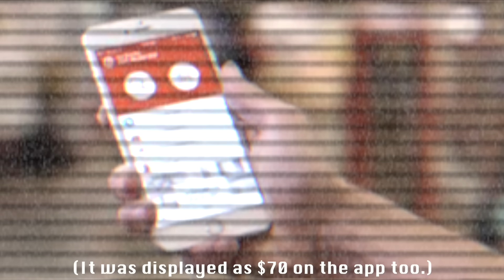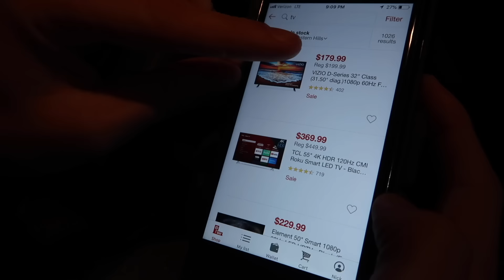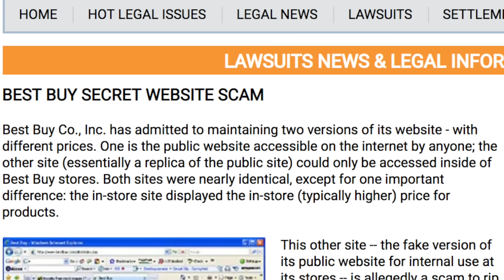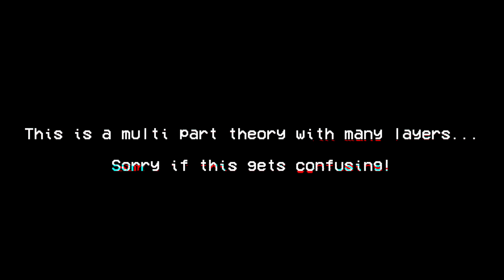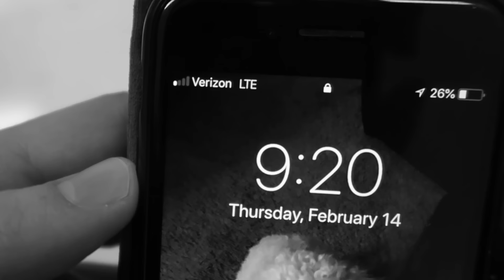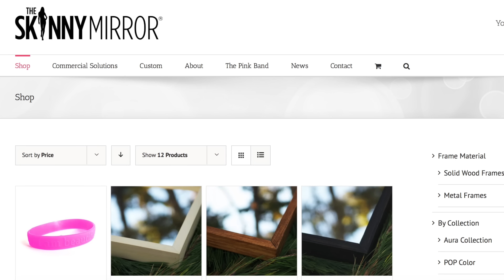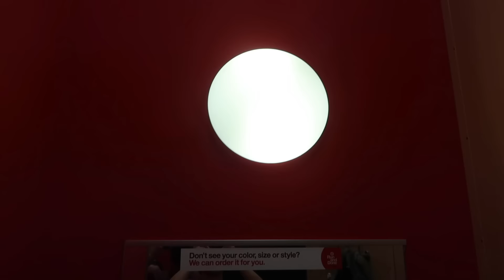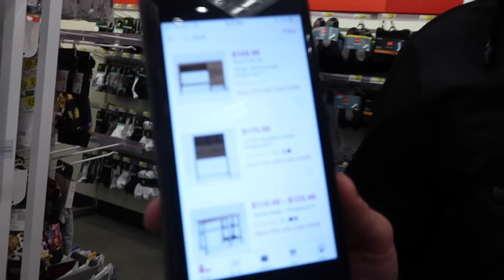Target Conspiracy Theories (2019)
Today we are going to be taking a look at some of the craziest Target Conspiracy Theories out there. These theories include:
1. The Target App Scam
2. Wifi Tracking
3. Skinny Mirrors
Also big shout out to KARE 11, Shane Dawson, and Miki Hayes for shinning a light on some of these theories.